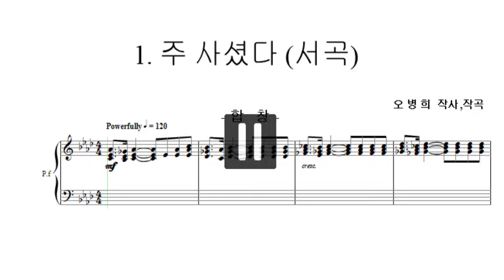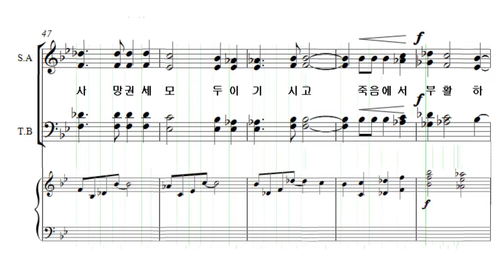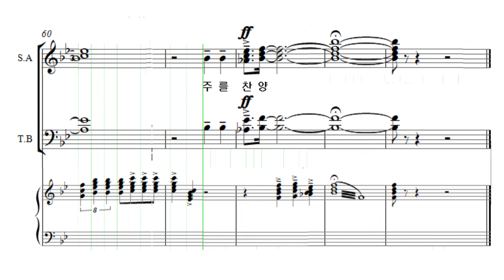주 사셨다-서곡(알토)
※ 서울 코러스센터 ※

-부활(부활절 뮤지컬 칸타타,작곡 오병희)